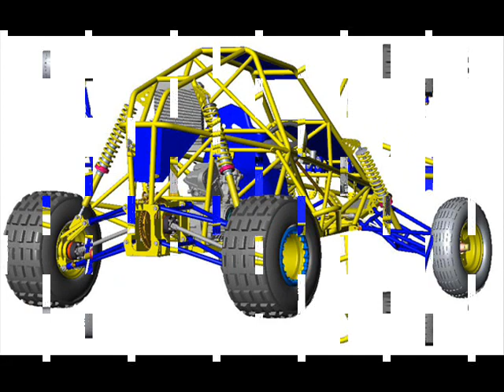Buggy Barracuda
Jest to pojazd czterokołowy BUGGY.
Jednoosobowy pojazd posiada kostrukcje ramową z silnikiem umieszczonym centralnie. Napęd przenoszony jest na tylnie koła, co daje duże możlwosci zabawy w ekstremalnych warunkach.